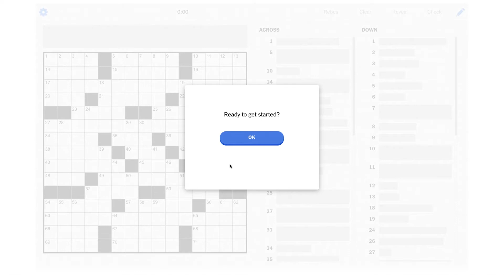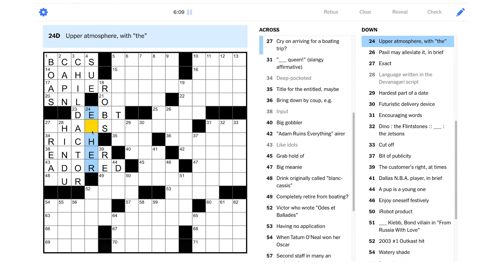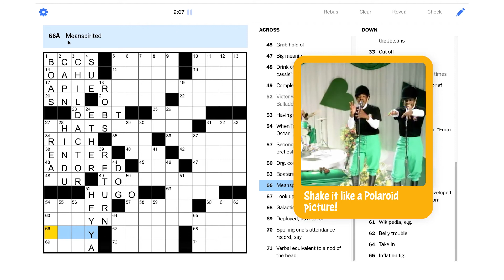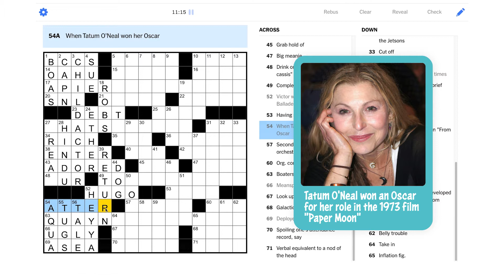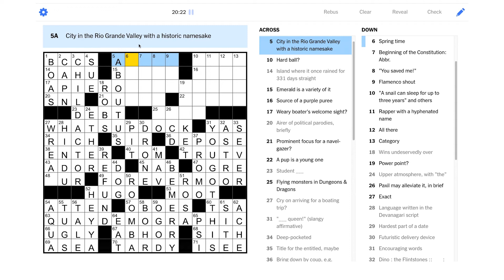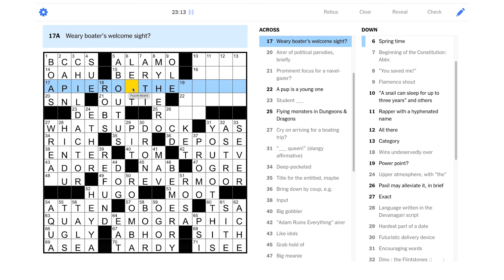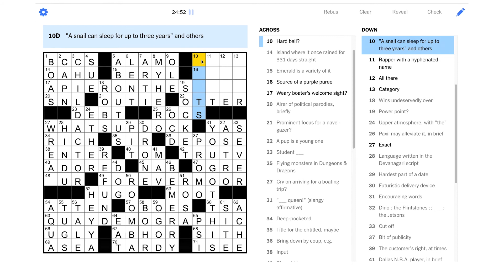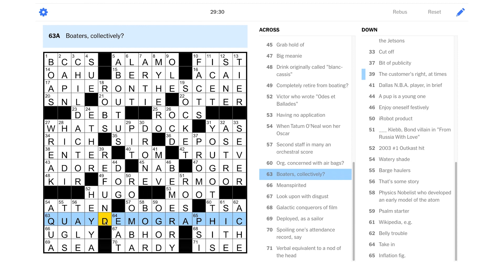Solve With Me: The New York Times Crossword - Thursday, April 8, 2021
Ahoy mateys! It's time to bring the ship into port on today's Thursday NYT puzzle.

This is the New York Times crossword for Thursday, April 8, 2021 by Jake Halperin - Edited by Will Shortz.